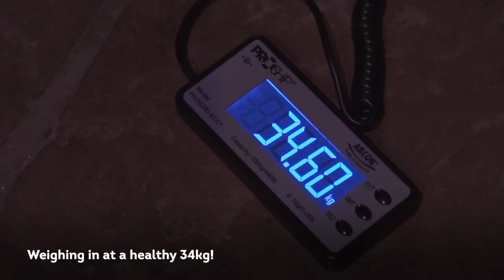A Slithering new Arrival | World of Animals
A Slithering NEW Arrival!

Introducing Nina the Green Anaconda, Nina has joined us from @sealifebrighton and is settling in extremely well as a companion for Optimus Prime. 🧡

Together they have been exploring the habitat, especially their heated pool!

Will you be visiting them soon?